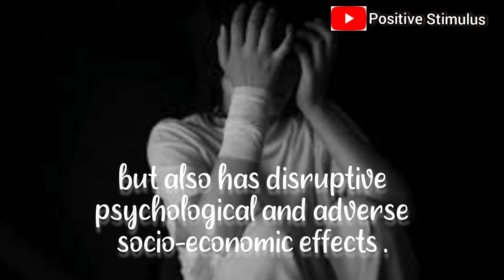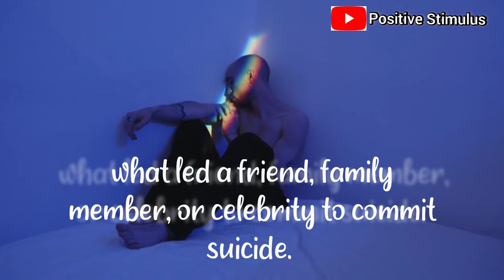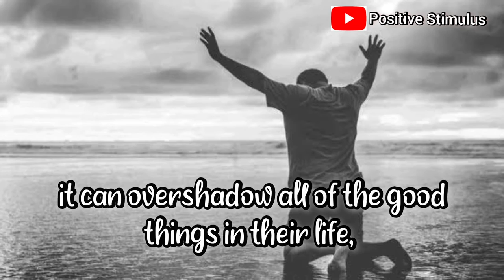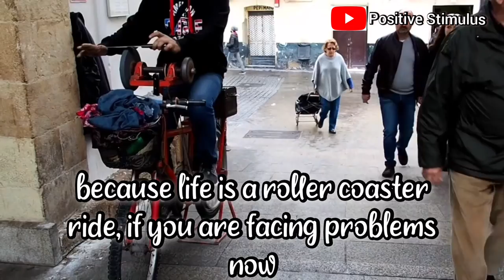Find a reason to live not to die /Suicidal thoughts /positive Stimulus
this video is all about the factors leading to suicide.